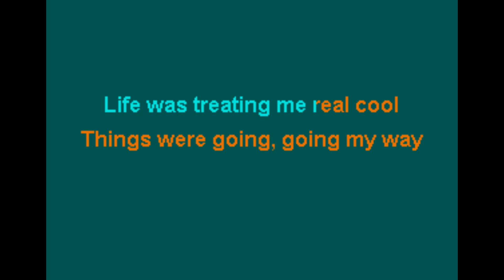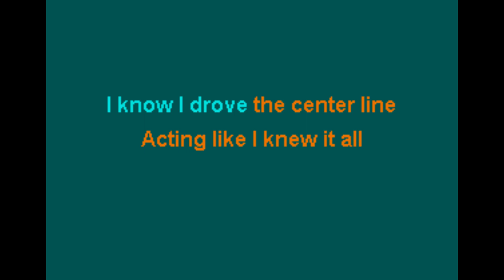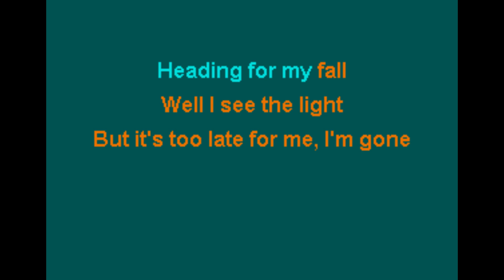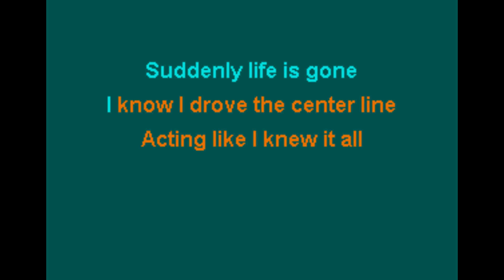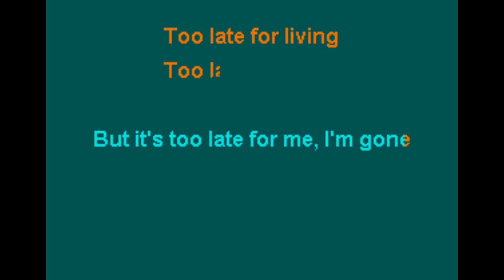Saint - Too Late for Living Karaoke